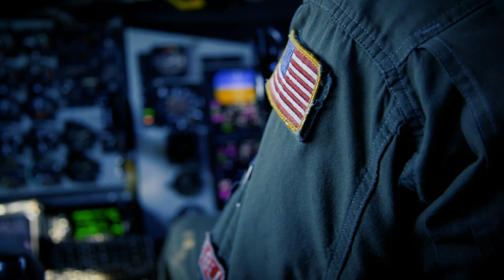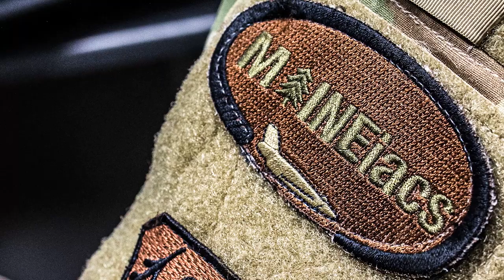MAINEiacs in Copper Arrow based out of Ramstein Air Base, German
MAINEiacs in Copper Arrow
BANGOR, ME, UNITED STATES
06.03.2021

Recently our MAINEiacs participated in Copper Arrow where they provided increased air refueling capacity to the European theater, based out of Ramstein Air Base, Germany.
Master Sergeant Andy Beylerian was a part of that unique mission...here's what he has to say!

Film Credits: Video by Master Sgt. Andrew Sinclair
101st Air Refueling Wing/Public Affairs

Germany
Air National Guard
Bangor
101st Air Refueling Wing
MAINEiacs
Copper Arrow